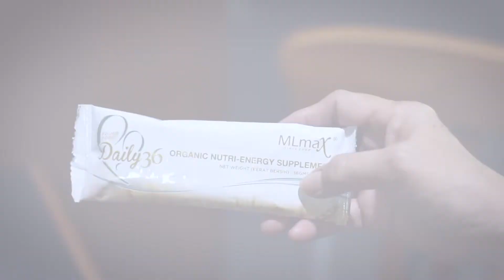【BEe Production】母爱最伟大。。。。。Maternal Love is the greatest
您是学生党？上班族？
早餐不好好吃？忙起来忘记吃？熬夜后随便吃？
教您 2 分钟快手营养餐，拯救您的生活

MLmax Daily 36 养食 细胞需要的营养
营养多 • 价值高 • 味道好 • 饱腹感

🍃 76种蔬果于一身，是最佳的营养餐
🍃 帮助补充体内的营养
🍃 提升食物的消化
🍃 增强免疫力
🍃 拥有素食者缺乏的维他命B12